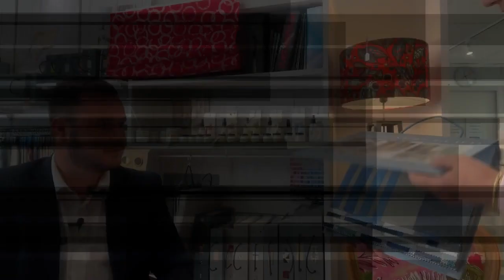Interview côhmerçant : Gabrielle Biays à Auray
Notre Cabinet Ôhme immobilier vous présente l'atelier de couture Gabrielle Biays à Auray !